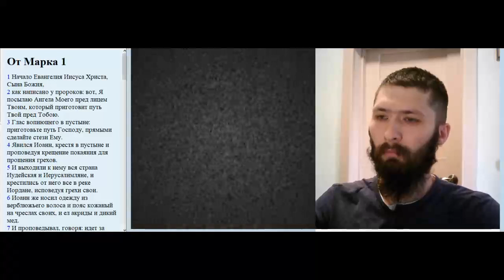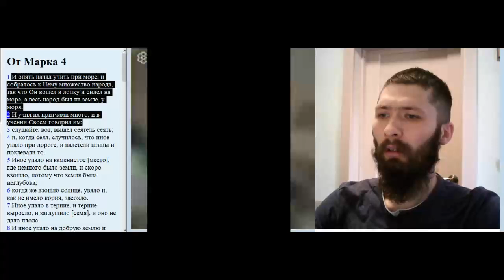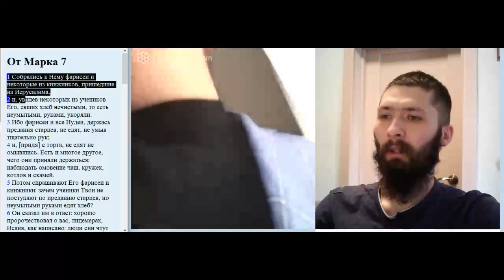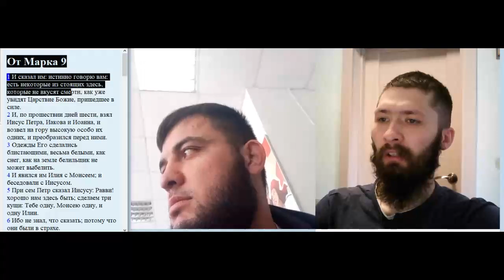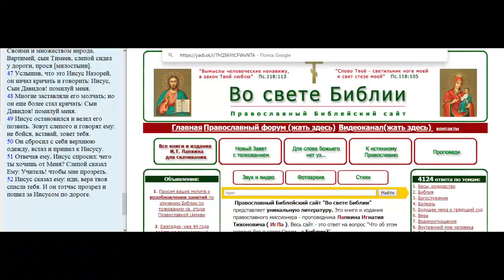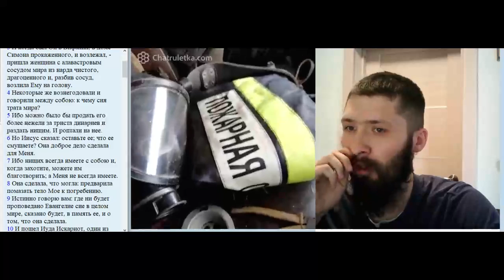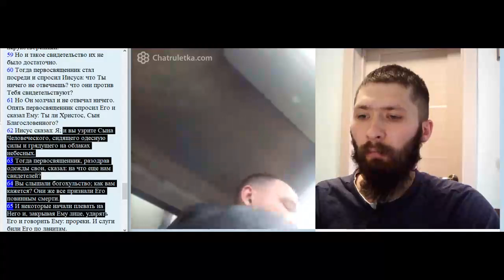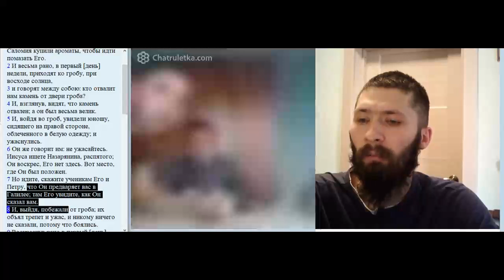Проповедь Евангелия от Марка в чат рулетке. 28.10. 2019